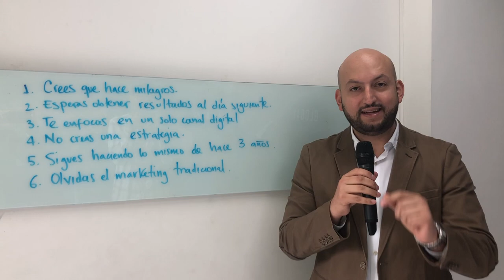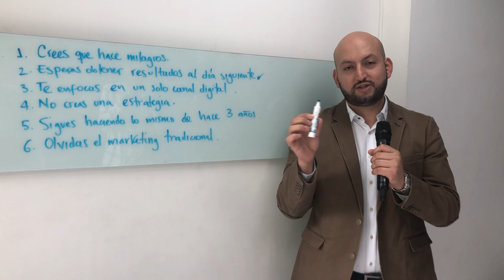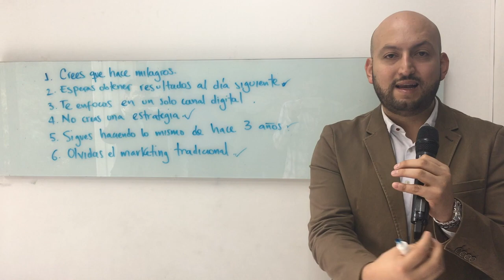El marketing digital no funciona - [Negocios en Tm] ®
En este video, te contaremos por qué el marketing digital no funciona. Sí, es así el marketing digital no funciona si haces alguna de las siguientes 6 cosas que te presentaremos a continuación.

Negociosentm